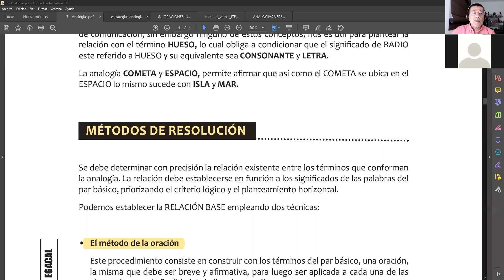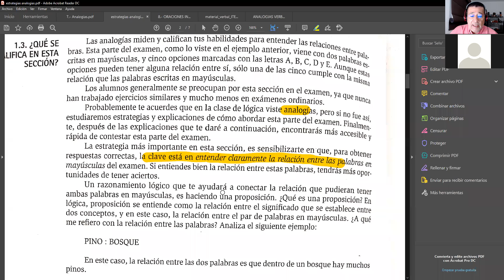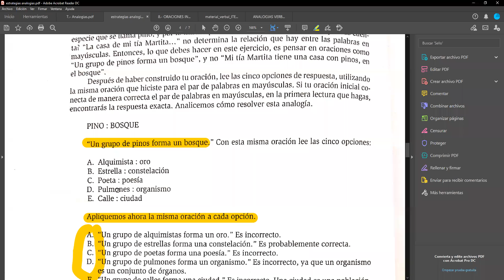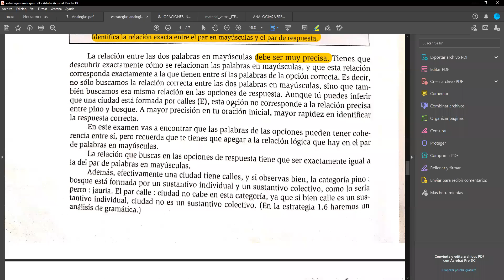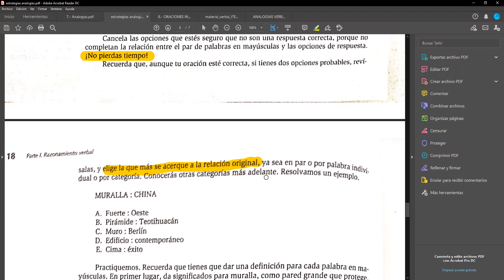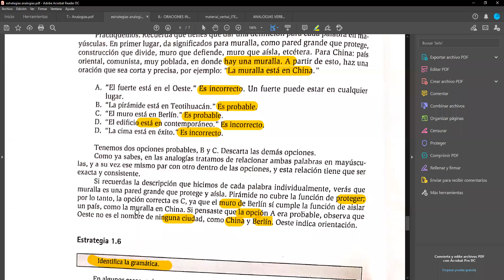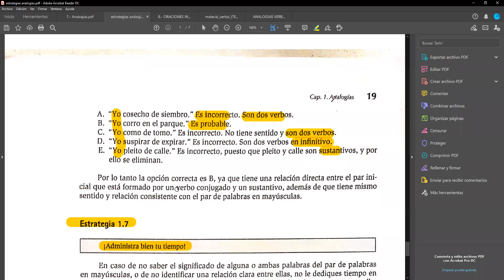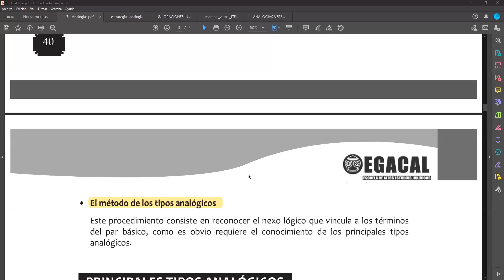VIERNES 14 AGOSTO 2020 CENEVAL BIOLOGÍA RAZONAMIENTO VERBAL PARTE UNO GRUPO A